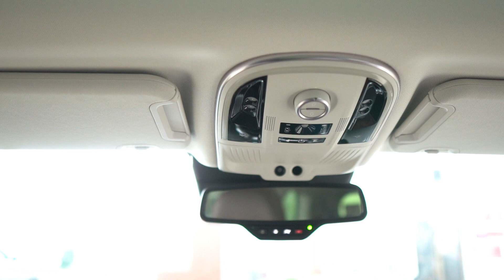2022 Haval H9 বাংলা পর্যালোচনা । Haval H9 in Bangladesh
এই ভিডিওতে 2022 Haval H9 সম্পর্কে জানানোর চেষ্টা করেছি
আশাকরি এই ভিডিওটি থেকে আপনারা এই গাড়িটির সঠিক ইনফরমেশন পাবেন